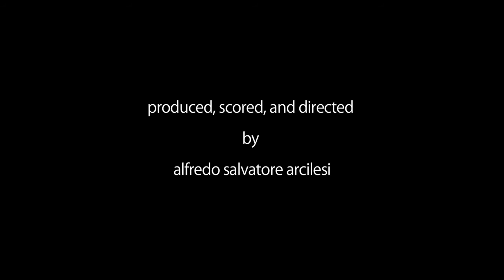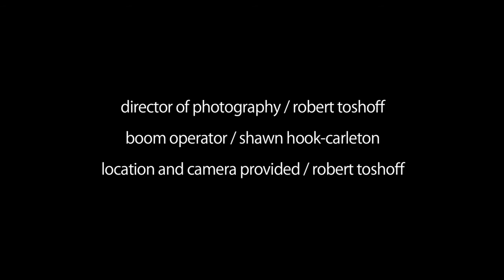God's Acre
God's Acre (2009); 4mins; Drama
Picture
BACK COVER
Having lived a life of religion, a man enters an interview that will justify or condemn his actions.

CONTENTS
Feature Presentation
In Front of the Camera
Behind the Camera
Production Notes/Trivia (Contains Spoilers!)
Director's Statement

PERKS
Official God's Acre IMDb Page
Official God's Acre Facebook Fan Page

REVIEWS/ARTICLES
Indy Red
Trigger Street
Film Bizarro

SCREENINGS
1. Mascara & Popcorn Film Festival 2013
2. 3rd Macabre Faire Film Festival (Summer 2013)
3. Williamsburg Independent Film Festival 2010
4. Anchorage International Film Festival 2010
5. Moving Image Film Festival 2010
6. Hyart Film Festival 2010
7. Twin Rivers Media Festival 2010
8. Hamilton Music & Film Festival 2010
9. SharpCuts Guelph Indie Film & Music Festival 2010
10. Toronto Film Race 2009

AWARDS
1. Audience Choice Award (Toronto Film Race 2009)
2. Best Film (Toronto Film Race 2009)
3. Best Director (Alfredo Salvatore Arcilesi) (Toronto Film Race 2009)
4. Best Actor (Robert Nolan) (Toronto Film Race 2009)
5. Best Ensemble Cast (Toronto Film Race 2009)
6. Best Cinematography (Toronto Film Race 2009)